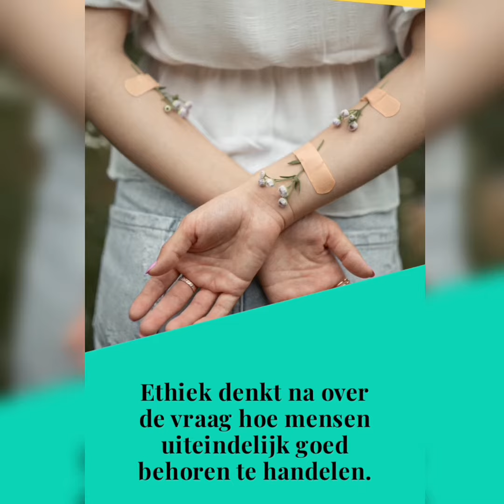Wat is ethiek?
Een eenvoudige begripsomschrijving:

Ethiek denkt na over de vraag hoe mensen uiteindelijk goed (menswaardig) behoren (normatief) te handelen (praktisch) - praktische filosofie.

Drs. Jurgen Marechal MEd

Musician: @iksonofficial